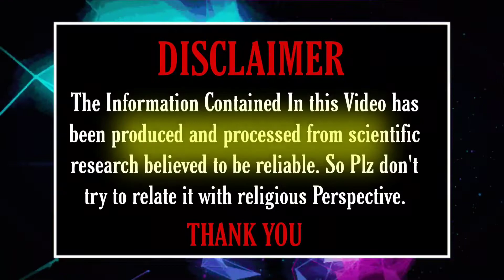Do not watch this alone || Horror facts and stories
horror facts
scary facts
scary movies
horror movies
horror movie
mystery
mysteries
mysterious facts
mysterious stories
death stories
jinn or Bhoot
churail